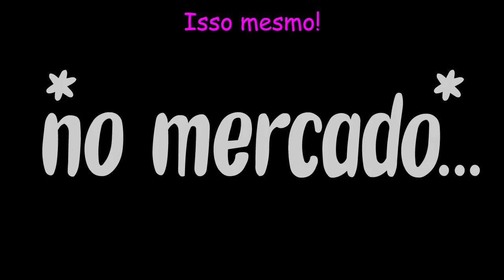Jooj Natu _ QUANDO A CRIANÇA TEM QUE IR NO MERCADO PT.4 (animação)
Baby Jooj nunca consegue ir no mercado e não tomar bronca 😂

Gostou desse vídeo? Vem que tem muito mais aqui no canal!

Assista Oli Natu _ Quando seu irmão te desafia (animação)